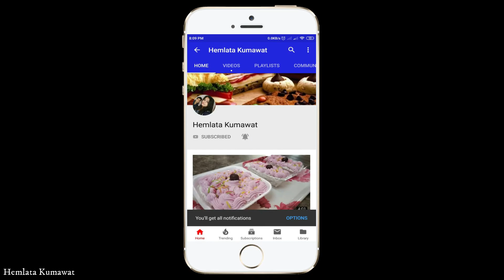बेबी के लिए घर पर बनाये 100% आर्गेनिक फ्रूट सेरेलक/ Fruit Cerelac Recipe/ Cerelac Recipe/ Baby Food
Here we will see homemade Cerelac for 6 -12 months babies and it is healthy & easy baby food.
Let's see this healthy cerelac recipe.

Ingredients-

Almonds   -    half cup
Cashew Nut    -   half cup
Apple  -    1
Banana  -   1
Papaya   -   1 cup